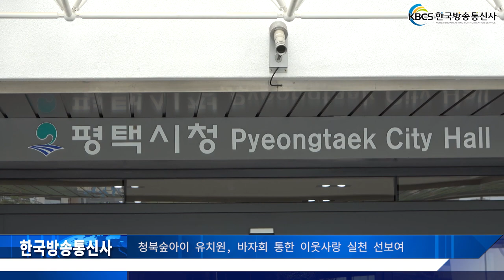청북 숲 아이 유치원, 바자회 통한 이웃사랑 실천 선보여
청북 숲 아이 유치원이 지난 26일, 원생들과 학부모들이 함께한 아나바다 바자회를 통해 모인 성금을 평택 행복 나눔 본부에 전달했다.

청북 숲 아이 유치원(원장 오현미)은 해마다 원생들이 모은 성금을 기탁하며 지역사회 나눔 문화의 모범을 보였고, 이번에는 아나바다 바자회를 통해 어린이들이 직접 배려를 실천할 수 있는 기회를 마련한 것이다.

오현미 원장은 “아나바다의 진정한 의미를 아이들이 알고 나눔을 배울 수 있는 좋은 기회가 되었으면 좋겠다”라며 “앞으로도 지속적인 나눔 활동에 함께하겠다”라고 전했다.

한편, 평택 행복 나눔 본부는 다양한 후원사업을 통해 복지 사각지대에 놓인 이웃들에게 지원 활동을 펼치고 있으며, 앞으로도 더 많은 도움을 주기 위해 힘쓸 것을 밝혔다.